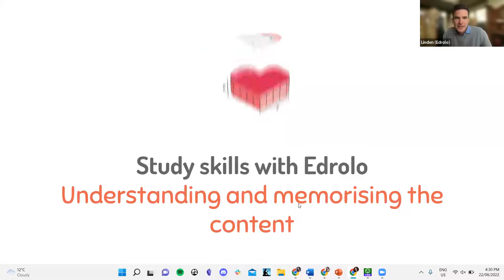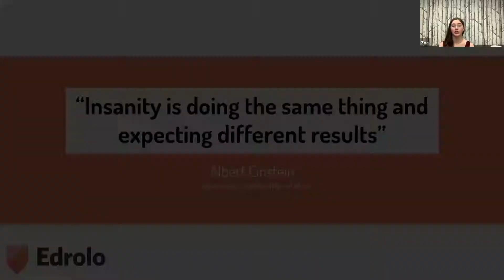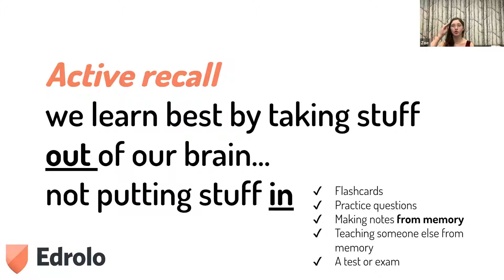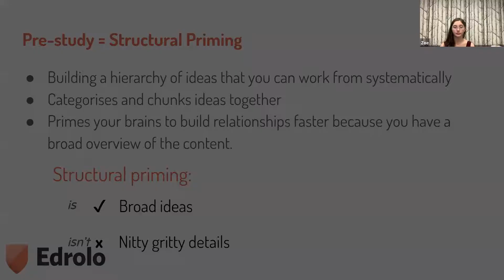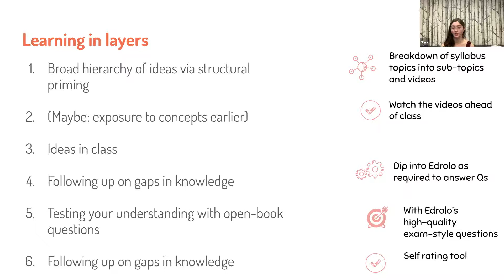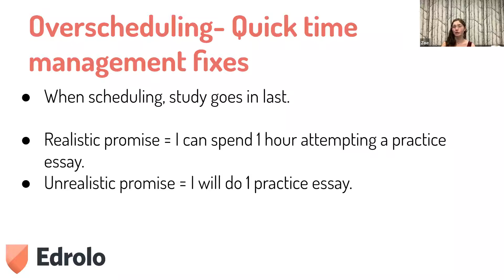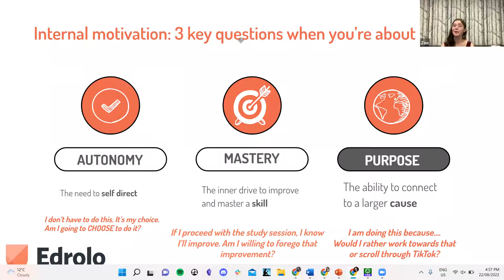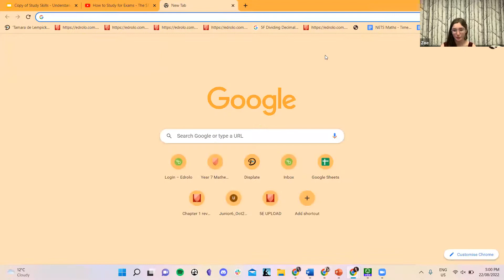VCE Revision and memorisation skills for students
Zoe, Edrolo's exam mastermind, former high achieving secondary school student and Edrolo user, share strategies to help with revision and memorising content for VCE exams.